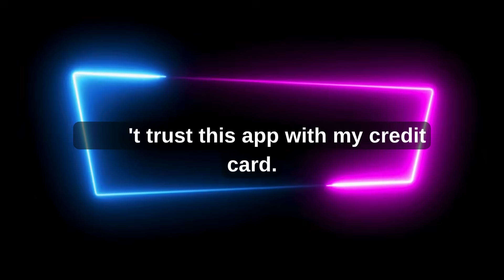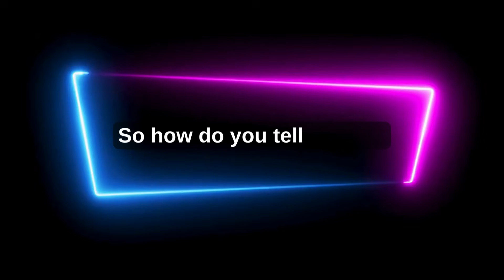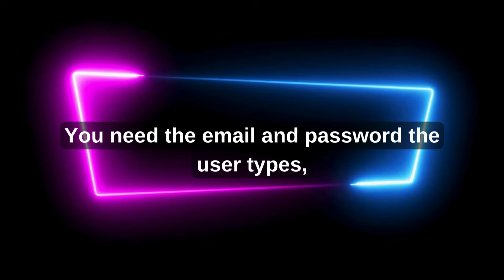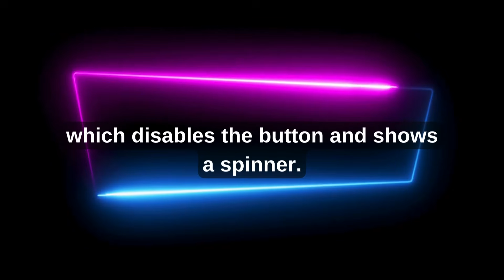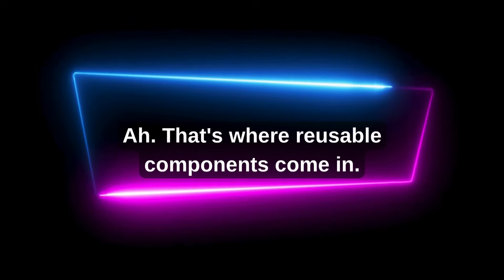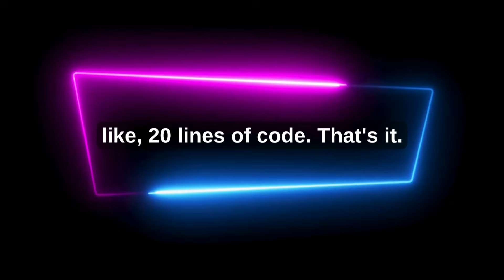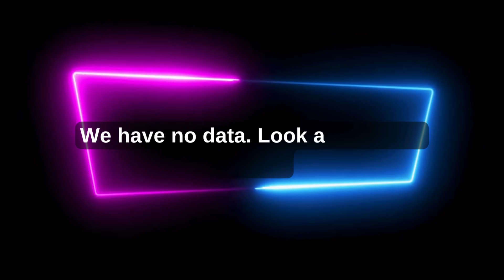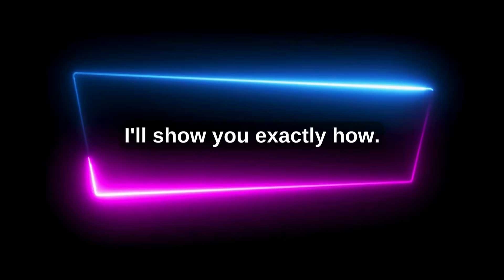5 SwiftUI Mistakes That Made 8/10 Users DELETE My App (MVVM Tutorial)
I made 5 critical SwiftUI mistakes that made 8 out of 10 beta testers uninstall my app in 24 hours. Not bugs - just terrible code that looked like a 2010 homework assignment. Here's every mistake and how I fixed them with MVVM.

⏱️ TIMESTAMPS:
0:00 - 8 of 10 Users Deleted My App
1:15 - Mistake #1: Putting All Logic in Views (800 Lines!)
3:30 - Mistake #2: Not Understanding @Published
5:45 - Mistake #3: Ignoring SwiftUI's Reactive System
8:00 - Mistake #4: Nested If Statements 6 Levels Deep
10:15 - Mistake #5: No Separation of Concerns
12:30 - The Fix: MVVM Pattern Step-by-Step
15:45 - Results: Beta Testers Loved It
16:30 - Episode 4: $247 Database Bill Disaster

💀 COMMON SWIFTUI MISTAKES COVERED:
❌ 800-line View files with all logic inside
❌ Using regular variables instead of @Published
❌ Not understanding @StateObject vs @ObservedObject
❌ SwiftUI views not updating when data changes
❌ Massive nested if statements
❌ No ViewModel architecture
❌ State scattered everywhere

✅ HOW TO FIX THEM:
✔️ MVVM Pattern for clean architecture
✔️ @Published properties for reactive updates
✔️ ObservableObject protocol
✔️ Proper state management
✔️ Separation of UI and business logic
✔️ Testable ViewModels

Episode 4: $247 Database Bill (Coming Soon!)

💬 QUESTIONS?

🎙️ FULL SERIES PLAYLIST (iOS Development Journey)

📺 Episode 1: I Built an iOS App Using ONLY Screenshots and AI (No Xcode, No Coding)

🌍 WATCH THIS EPISODE IN OTHER LANGUAGES